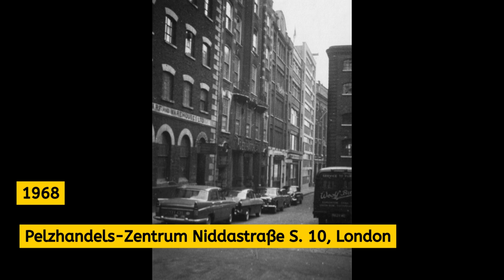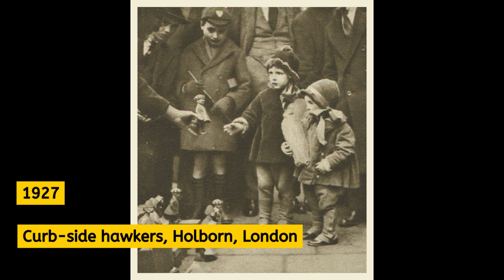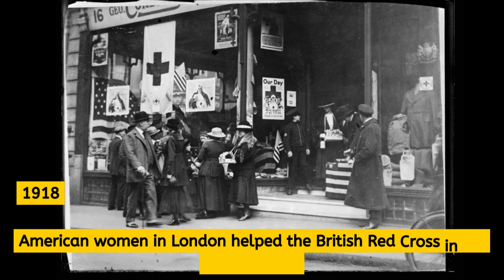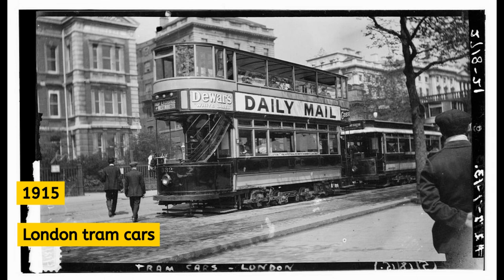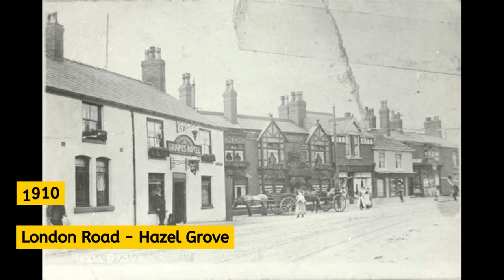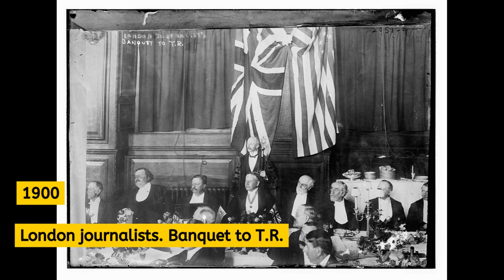40 Old and rare photos of London that will leave you speechless! (2000-1870)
Take a step back in time with these 40 fascinating old images of London! From iconic landmarks like Big Ben and Tower Bridge, to everyday life on the bustling streets of the city, these photos capture the spirit and history of London in a unique way.
In this video, we'll explore these incredible images, diving into the stories and context behind each one. You'll learn about the history of London, from the Victorian era to the swinging 60s, and gain a new appreciation for the city's rich cultural heritage.
Whether you're a history buff or simply curious about London's past, this video is sure to captivate and entertain you. So sit back, relax, and let's take a journey back in time with these 40 fascinating old images of London.

Welcome to Old Past Pix, your ultimate destination for discovering captivating historical images that tell stories from the past. Join us as we delve into fascinating moments, iconic figures, and significant events that have shaped our world.

[Coming Soon]

🎥 *Video Credits:*
✔️ Background video used in this video has a Creative Commons CC0 License and is allowed for commercial usage and does not require any attributes.

✏️ *Timestamps:*
[Coming Soon]